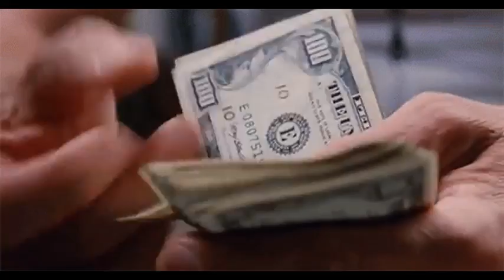A TELECHARGER MIXTAPE LION DE RUE 2015 TV RAP HIP-HOP